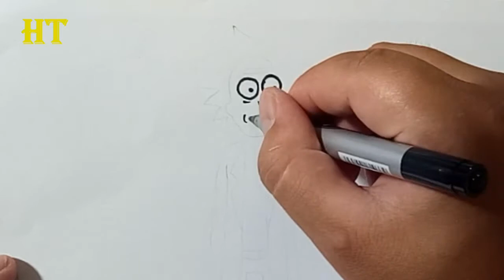How to draw rick and morty step by step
How to draw rick and morty step by step easy for beginners and everyone.